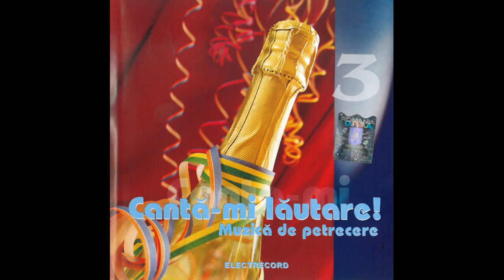Muzică populară din Transilvania | Cele mai iubite cântece populare din regiunea Ardealului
Muzică populară din Transilvania | Cele mai iubite cântece populare din zona Ardealului,  interpretate de mari artiști cu voci de excepție.

Ascultăm:
00:00:00 Buciumul iară răsună - Angela Rusu
00:02:27 M-am suit în dealul Clujului - Maria Butaciu
00:04:44 Pe izvor, pe izvoraș - Lucreția Ciobanu
00:07:06 Toată lumea are-un dor - Ionuț Fulea
00:10:16 Aoleu, ce ploaie vine de la Cluj - Maria Butaciu
00:12:32 Cui nu-i place dragostea - Nicolae Furdui Iancu
00:17:11 Sara bună, bade Ioane - Drăgan Muntean
00:22:58 Zis-a badea c-o veni - Valeria Peter Predescu
00:25:46 Mândru zice cetera - Maria Butaciu
00:28:11 Eu pe-aicea n-am jucat - Mărioara Tănase
00:30:04 Mânios badea-i de-aseară - Ana Pop Corondan
00:31:55 Sus în vârful nucului - Angela Buciu
00:35:05 Adio, măi puiule, măi - Cornelia Radocea
00:41:33 Omule cu calul sur - Petre Săbădeanu
00:43:34 Cobor oile, cobor - Gabriela Tuță
00:47:07 Cui nu-i place dragostea - Maria Butaciu
00:49:18 Lele de la Orăștie - Drăgan Muntean
00:52:41 Brâul din Idicel-Pădure - Maria Butilă Bonzar
00:55:17 Mândruliță ardeleană - Petre Săbădeanu
00:57:33 La Gherla la ferestruică - Ana Almășana Ciontea
01:00:39 Vine trenul din Ardeal - Maria Butaciu
01:02:54 Răsărit-a luna-n prag - Gabriela Tuță
01:06:12 Supărat badea de-aseară - Irina Someșan
01:08:07 Sara bună, bade Ioane - Maria Stroia
01:12:40 De ce oare eu te-am cunoscut - Saveta Bogdan